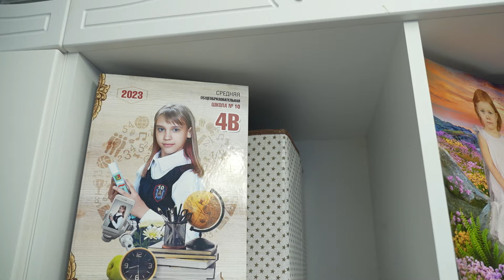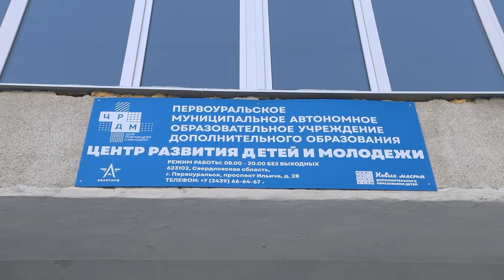На Пути к ЧЕМПИОНСТВУ: Жизнь и Бои Марка Урванова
Он пошел в бокс, чтобы защититься от хулиганов, но в глубине души мечтает стать актером. Этот документальный фильм мы посвятили перспективному боксеру – Марку Урванову.

Первые свои семь боев он провел бесплатно – не было ни гонорара, ни зарплаты. По выходным помогал отцу в работе на лесопилке. Сегодня он – звезда ринга и ставит перед собой амбициозную цель – стать чемпионом мира.